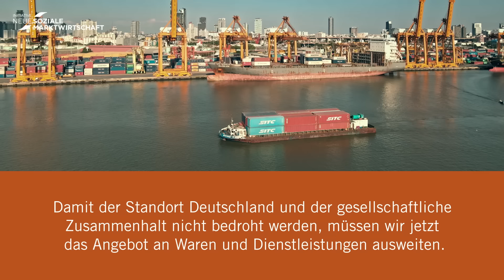INSM Offener Brief - Inflation bremsen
Damit wir uns alle auf die Zukunft freuen können. Erfahre mehr von der INSM.